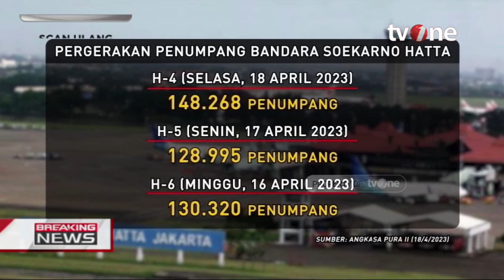Bandara Soetta Semakin Padat, Harga Tiket pun Meningkat | Breaking News tvOne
Breaking News, - Bandara Soetta Semakin Padat, Harga Tiket pun Meningkat | Breaking News tvOne

Ratusan ribu pemudik mulai memadati Bandara Soekarno-Hatta.

BN01